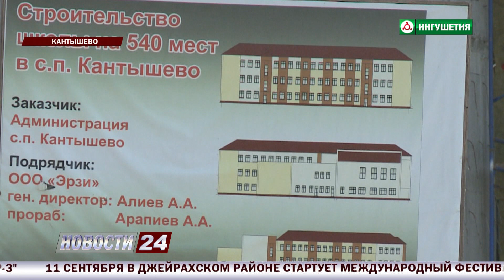В Кантышево ведется строительство новой школы.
В сельском поселении Кантышево ведется строительство новой школы. Объект рассчитан  на 540 мест.